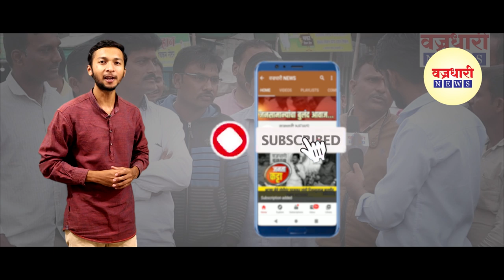सनईचा गोड सुर वाजवणार्या कलाकारांचे आयुष्य झाले भेसूर || वज्रधारी न्यूज़